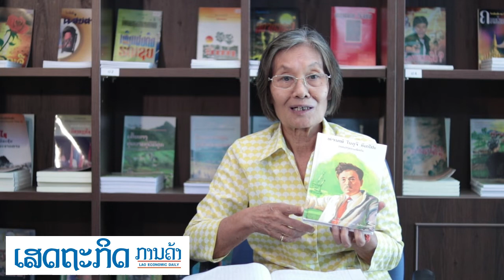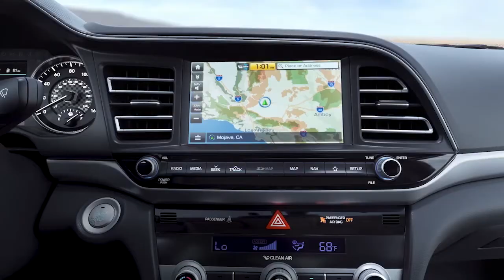ຄວາມອົດທົນ ເປັນສິ່ງປະເສີດ ຜູ້ປະຕິບັດໄດ້ເທົ່ານັ້ນ ຈຶ່ງຈະເລີດຜົນ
EP4 ຄວາມອົດທົນ ເປັນສິ່ງປະເສີດ ຜູ້ປະຕິບັດໄດ້ເທົ່ານັ້ນ ຈຶ່ງຈະເລີດຜົນ